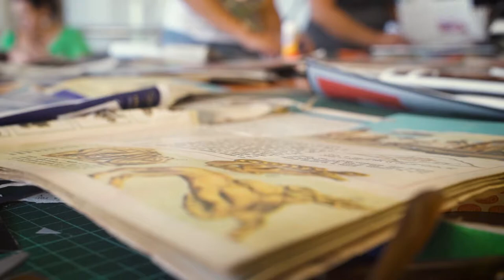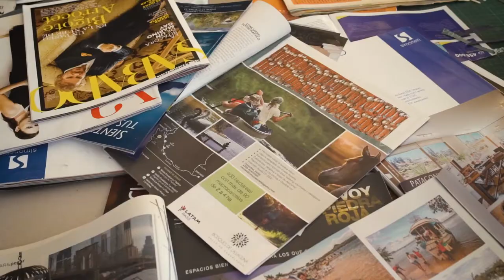Taller Collage con Mila González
El día 8 de febrero en el Centro Cultural Atacama, se llevó a cabo una jornada organizada por la Fundación Defensa Patrimonio del Barrio, en la cual un grupo de alrededor de 10 mujeres pudieron aprender y experimentar la creación a partir de la técnica Collage. El taller, que tenía una adhesión de $1000, fue realizado por la diseñadora copiapina Mila González, quién a las asistentes les brindó conocimientos sobre los tipos de collage que pueden realizarse en base a lo análogo del color, la síntesis y la utilización de texto en la composición.
Por dos horas, las asistentes crearon tres piezas, las que fueron expuestas en el salón y vistas por sus demás compañeras.

La Fundación Defensa Patrimonio del Barrio, en su constante labor de organizar y abrir espacios para la comunidad, no descarta continuar promoviendo instancias y a los artistas locales en su labor creativa.